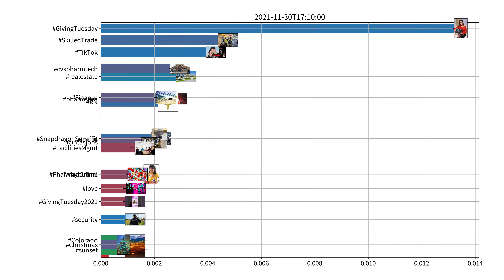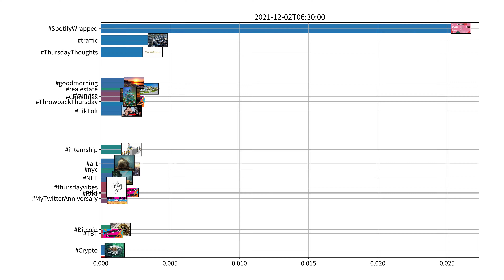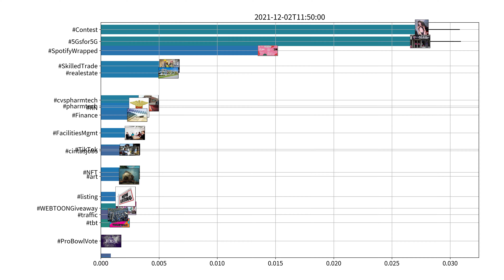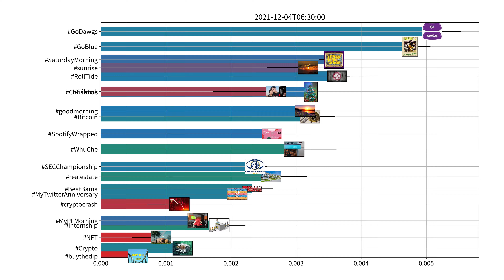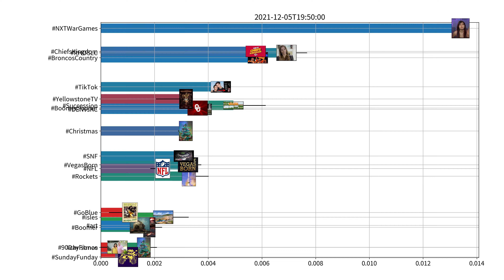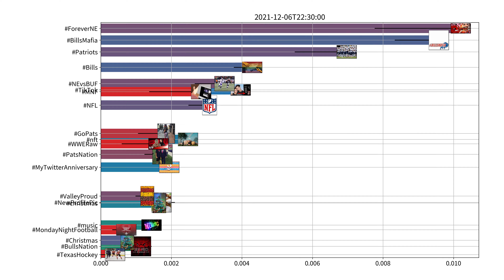Trending hashtags on Twitter, US, week of 11-30-2021